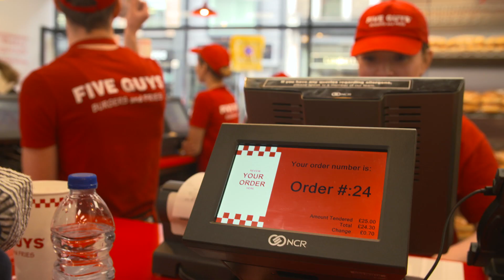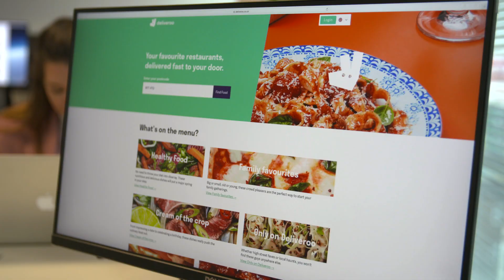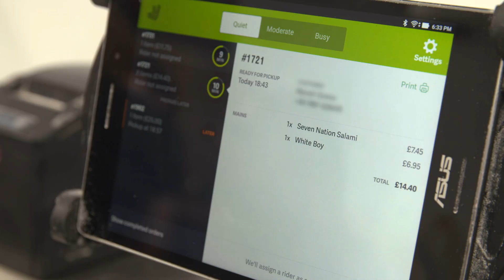08 Technology improving food delivery with Deliveroo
How Deliveroo is partnering with restaurants to deliver top quality food to homes and offices around the world using the latest technology.